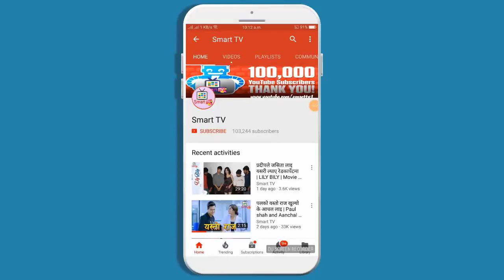प्रदीप लाइ प्रियंका की जसिता फिट || Pradeep Khadka, Priyanka Karki & Jassita Gurung || Lily Bily